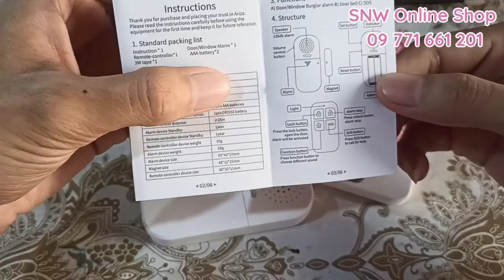Door & Window Alarm with Remote Control Unboxing by SNW Online Shop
Door & Window Alarm